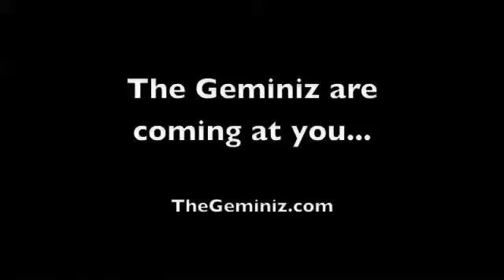Maryss and Rino says Get Ready for This...The Geminiz